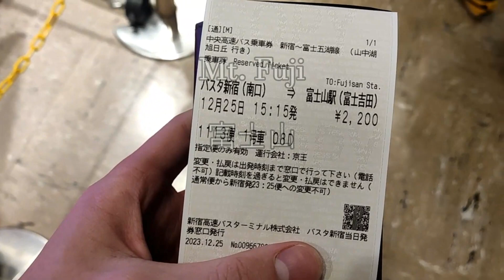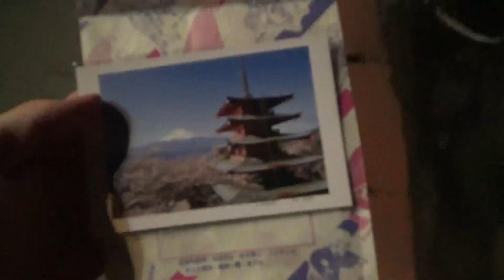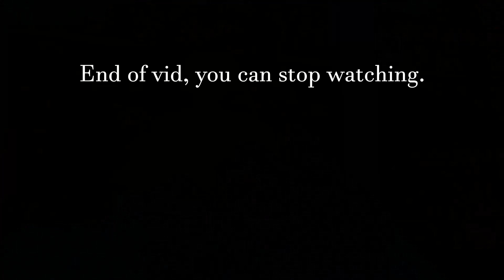Mt. Fuji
12/26/2023